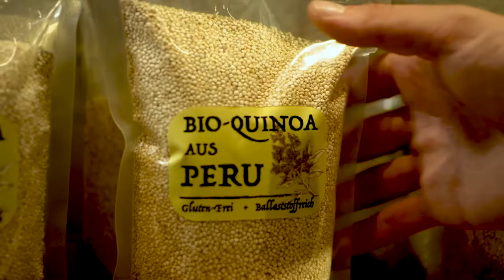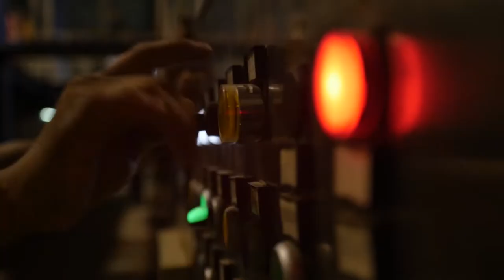Visión empresarial - Exportaciones